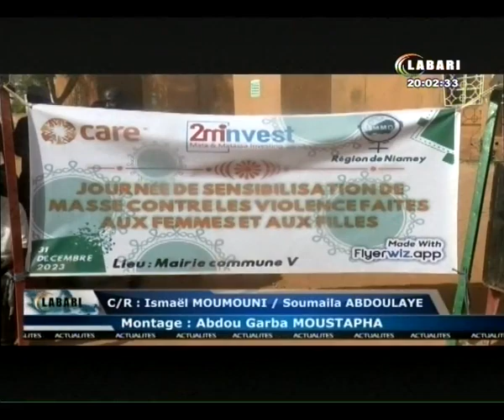JT LABARI 31 DECEMBRE 2023